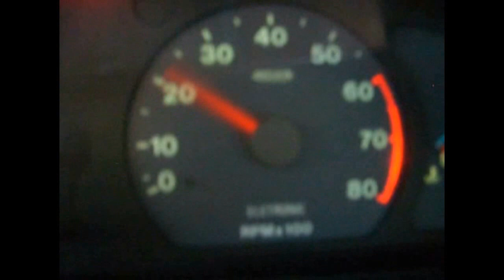Dica: Como Limpar o reservatório de água (Expansão) e deixar como NOVO - Milan Dark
Estava fazendo uma manutenção no carro quando lembrei dessa dica e lembrei também que tinha um reservatório de um ecosport ruim aqui em casa, perfeito para o vídeo.

Então decidi parar tudo e fazer mais essa dica para a galera, para limpar seu reservatório de liquido de arrefecimento (expansão) sem gastar nada (nem um centavo =) )

Você pode melhorar a limpeza jogando junto com a água, produtos de limpeza, feito sabão em pó, sabão de coco, etc.

(Comercial galera, para outros fins comente no vídeo que respondo).

BoxOnline.blog.br